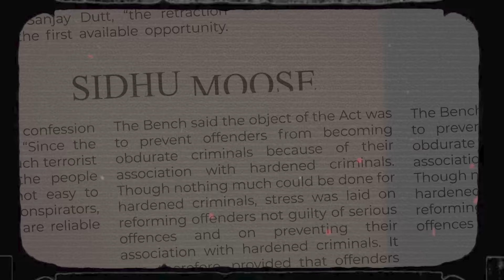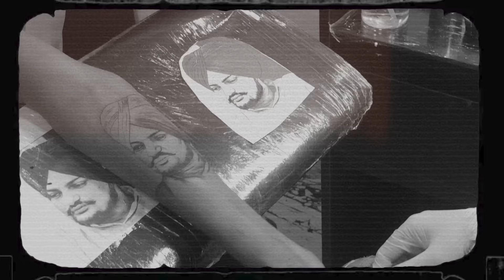Sidhu MooseWala I The Last Ride 2 I Amn Chugha I High Beat Studio I New Punjabi Song 2022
A Tribute To Legend Sidhu Moosewala

The Last Ride 2

Singer: Amn Chugha
Lyrics: G Kay
Video: Ankur Manchanda
Producer: Jassi Hundal Bikaneri
Label: High Beat Studio
Digital Partner: The Trends Media

The last ride song,
The last ride Sidhu Moose wala,
Chobbar de chehre utte noor dasda,
Uthuga jawani ch janaza mithiye